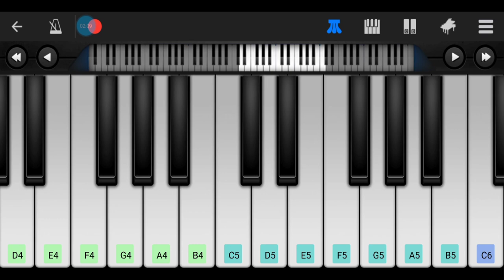Canon in D • Perfect Piano • Tutorial • How to Play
📝Notes:

F#5 E5 D5 C#5 B4 A4 B4 C#5
D5 C#5 B4 A4 G4 F#4 G4 E4
D4 F#4 A4 G4 F#4 D4 F#4 E4 D4 B3 D4
A4 G4 B4 A4 G4 F#4 D4 E4 C#5 D5 F#5 A5
A4 B4 G4 A4 F#4 D4 D5 D5 C#5
D5 C#5 D5 D4 C#4 A4 E4 F#4
D4 D5 C#5 B4 C#5 F#5 A5 B5
G5 F#5 E5 G5 F#5 E5 D5
C#5 B4 A4 G4 F#4 E4 G4 F#4 E4
D4 E4 F#4 G4 A4 E4 A4 G4 F#4
B4 A4 G4 A4 G4 F#4 E4 D4 B3
B4 C#5 D5 C#5 B4 A4 B4 A4 B4 D5 D5 E5

A5 F#5 G5 A5 F#5 G5 A5
A4 B4 C#5 D5 E5 F#5 G5 F#5
D5 E5 F#5 F#4 G4 A4 B4 A4 G4 A4
D5 C#5 D5 B4 D5 C#5 B4
A4 G4 A4 G4 F#4 G4 A4 B4 C#5 D5 B4
D5 C#5 D5 C#5 B4 A4 B4 C#5 D5 E5 F#5 G5

F#5 D5 E5 F#5 E5 D5 E5 C#5 D5 E5 F#5 E5 D5 C#5 D5
B4 C#5 D5 F#4 G4 A4 B4 A4 G4 A4

A5 A5 A5 B5 A5 G5 F#5
F#5 F#5 G5 F#5 E5 D5 C#5 B4 C#5 D5
D5 C#5 B4 C5 C#5

D5 C#5 B4 C5 C#5 , D5 E5 D5